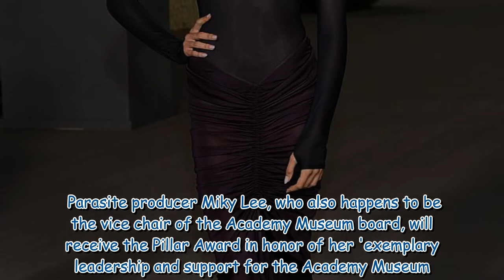Sheer perfection! Kaia Gerber leaves little to the imagination at Academy Museum Gala in LA30 320331